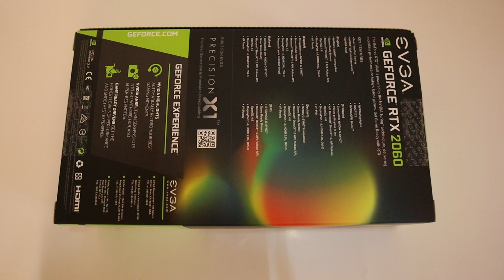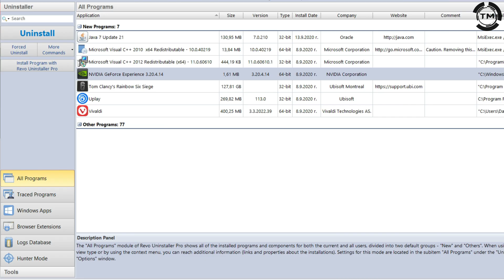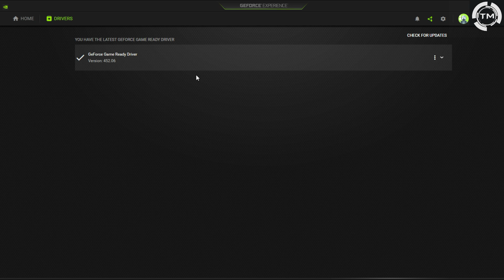EVGA RTX 2060 KO Unbox and Install by Hardware and Software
Short tutorial for EVGA RTX 2060 KO Unboxing and Install by Hardware and Software. I have tried to fit in 4min and if I missed something please ask in comments below.

EVGA RTX 2060 KO Amazon US Price
Timing
0. Unboxing - 0:00
1. Hardware Install - 1:00
2. Software Install - 1:52
3. Outro - 3:25

If you are reading this I must say BIG THANKS for going down away reading. I appreciate every minute of your time. If I helped somehow, by sharing something that interested you, then I have done my Job. Thank you very much and have a nice day.👍